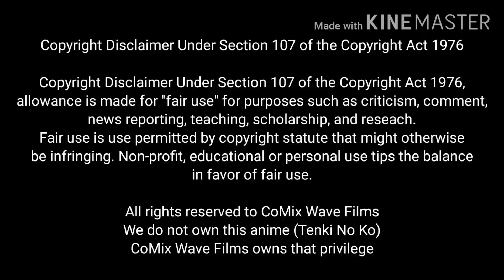TENKI NO KO: El AMOR Vs La NATURALEZA!! 🤩 | NAM 08 | Nazarito